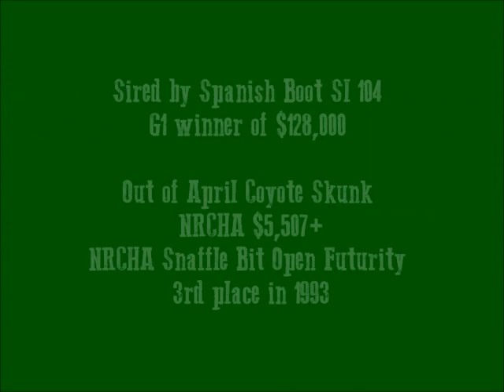HowlinatheMoon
2014 sorrel AQHA gelding (Spanish Boot SI 104 X April Coyote Skunk) offered for sale by trainer Kristin Weaver-Brown